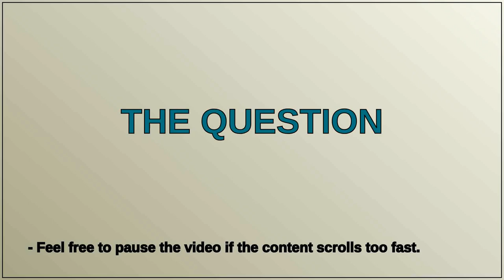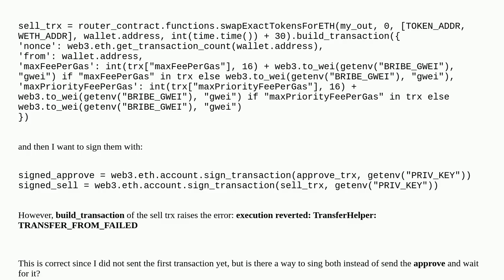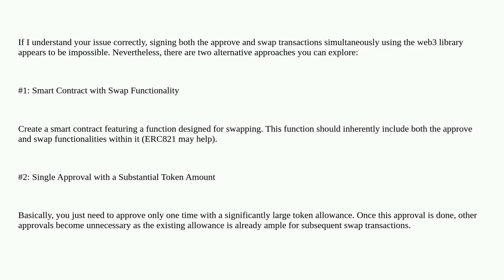Ethereum: Python Web3 sign transaction without calling "build_transaction"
Python Web3 sign transaction without calling "build_transaction"

A special thanks goes out to the community

  uniswapv2 erc-20